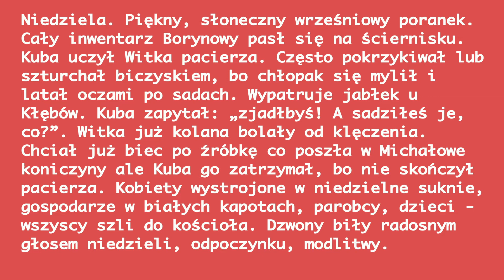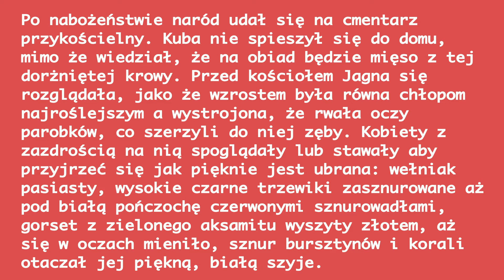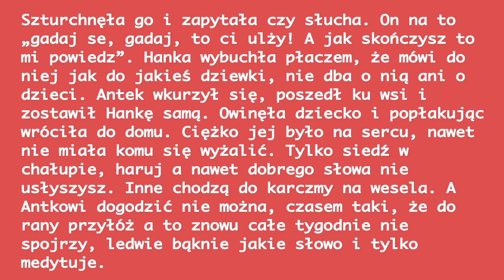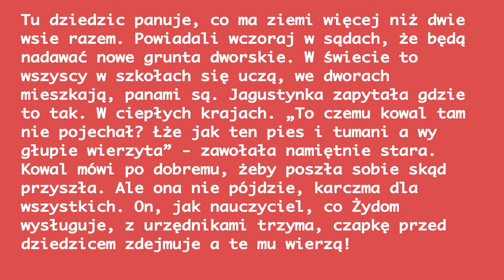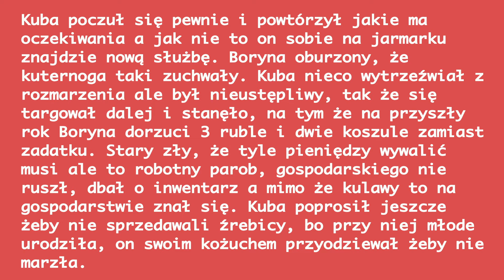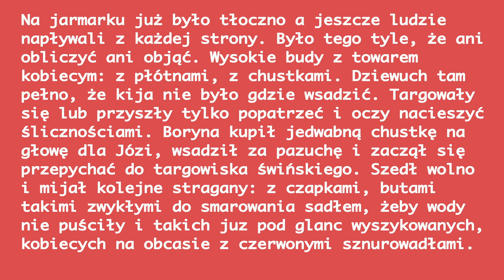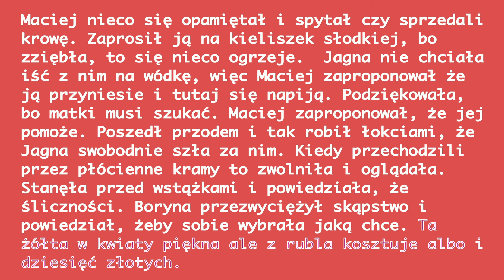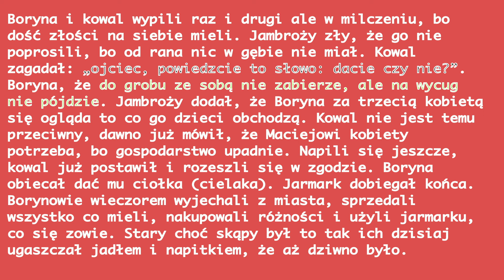Chłopi streszczenie szczegółowe cz.2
Zapraszam na szczegółowe streszczenie Chłopów Władysława Reymonta
Jeśli podobał Ci się film, zostaw proszę łapkę w górę :)
Proszę też o subskrypcję kanału - dla mnie to największa motywacja, żeby tworzyć więcej